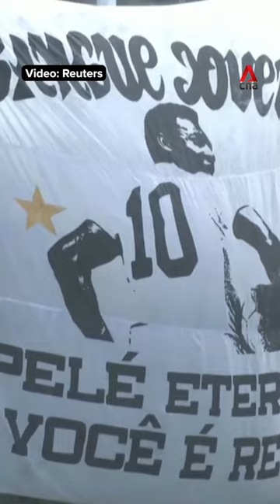Farewell, Pele. The football legend will be buried in a private ceremony in Santos on Jan 3